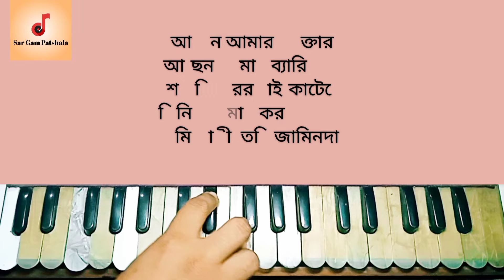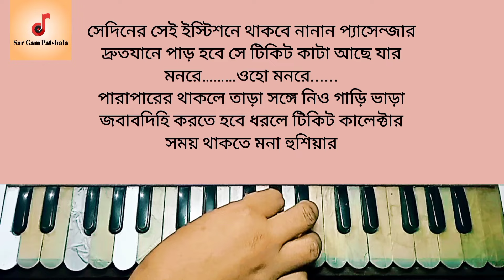আছেন আমার মুক্তার | Achen Amar Muktar | Harmonium Tutorial | হারমোনিয়াম স্বরলিপি | লোক সঙ্গীত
আছেন আমার মোক্তার লিরিক্স lyrics
আছেন আমার মোক্তার আছেন আমার ব্যারিস্টার
শেষ বিচারের হাইকোর্টেতে তিনিই আমায় করবেন পার
আমি পাপী তিনি জামিনদার

মনের ঘরে তালা দিয়া চাবি লইয়া আছেন সাঁই
আমি অধম সাধ্য কি তার হুকুম ছাড়া বাইরে যাই
মনরে………ওহো মনরে……
দুই কান্দে দুই মুহূরি লিখতে আছেন ডাইরি
দলিল দেইখা রায় দিবেন টাকা পয়সার নাই কারবার
সময় থাকতে মনা হুশিয়ার

সেদিনের সেই ইস্টিশনে থাকবে নানান প্যাসেন্জার
দ্রুতযানে পাড় হবে সে টিকিট কাটা আছে যার
মনরে………ওহো মনরে.
পারাপারের থাকলে তাড়া সঙ্গে নিও গাড়ি ভাড়া
জবাবদিহি করতে হবে ধরলে টিকিট কালেক্টার

achen amar muktar lyrics
Achen Amar Moktar, Achen Amar Barrister
Shesh Bicharer High Court-ete Tini-i Korben Paar
Ami Paapi Tini Zamindar – 2

Moner Ghore Taala Diya Chabi Loiya Achen Shai
Ami Odhom Shaddhho Ki Aar Hokum Chara Baire Jai – 2
Dui Kandhe Dui Muhuri Likhte Achen Dairy – 2
Dolil Dikha Ray Diben Taka Poishar Nai Karbar
Shomoy Thakte Mona Hushiyar
Ami Paapi Tini Zamindar

Shediner Shei Ishtishane, Thakbe Nanan Passenger
Drutojan E Paar Hobe She, Tikit Kaata Ache Jaar
Paraparer Thakle Taara, Shonge Niyo Gaari Bhara -2
Jobabdihi Korte Hobe Dhorle Tikit Kalektar

harmonium bajana sikhe ?  music ? harmonium ?  harmonium gaan ?  harmonium bajana ? harmonium tutorial ?  harmonium class ? harmonium notes ? harmonium learn ? harmonium lesson ? harmonium notation ? harmonium song ? harmonium bajana shikha ? harmonium music ? harmonium sa re ga ma pa ? music class ? how to play the harmonium ? how to play the harmonium music ?  how to learn harmonium ? bangla song ?  adhunik gaan ?  new bangla song ?  new song ?  folk song ?  lalon song ?  patriotic song ?  deshattobodok song ?  devotional song ? dormio  gaan ? bhajan ?  vajon ?

হারমোনিয়াম ?  হারমোনিয়াম গান ?  হারমোনিয়াম বাজানা ? হারমোনিয়াম টিউটোরিয়াল ? হারমোনিয়াম ক্লাস ? হারমোনিয়ামে গান ?  স্বরলিপি সহ গান?  হারমোনিয়াম শিক্ষা ? হারমোনিয়াম নোটেশন ? কিভাবে হারমোনিয়াম বাজাতে হয় ? হারমোনিয়াম সুর ? হারমোনিয়াম মিউজিক ? হারমোনিয়াম বাজিয়ে গান ?  হারমোনিয়াম সা রে গা মা পা ? হারমোনিয়াম স্কেল পরিচিতি ? হারমোনিয়াম বাজানো শিক্ষা ? গান শিক্ষা ? গানের ক্লাস ? গানের স্বরলিপি ? কিভাবে হারমোনিয়ামে গান তুলতে হয় ?  লোকগীতি ?  আধুনিক গান ?  লালন গান ?  বাংলা নতুন গান ?  বাংলা গান ? দেশাত্মবোধক গান ? ভক্তিগীতি ?  ধর্মীয় গান ?

করুন 🙏

your question 👉

achen amar moktar achen amar baristar
achen amar muktar harmonium tutorial
achen amar moktar harmonium swaralipi
আছেন আমার মোক্তার হারমোনিয়াম টিউটোরিয়াল
আছেন আমার মুক্তার হারমোনিয়াম স্বরলিপি
লোক সংগীত
লোকগীতি
লোক সঙ্গীত
folk song
loko geeti
loko sangeet
sar gam pathshala
harmonium tutorial
Harmonium
Harmonium lesson
Harmonium shikka
Harmonium class
Harmonium notation
Harmonium notes
Harmonium song
Harmonium bajana
Harmonium music
হারমোনিয়াম
হারমোনিয়াম শিক্ষা
হারমোনিয়াম টিউটোরিয়াল
হারমোনিয়াম গান
হারমোনিয়াম নোটেশন
হারমোনিয়াম বাজানো
হারমোনিয়াম ক্লাস